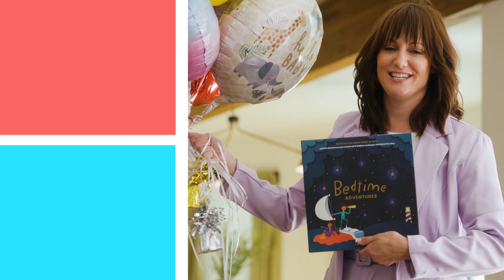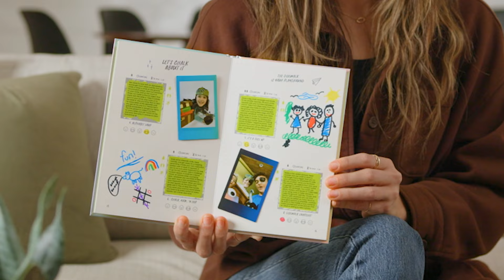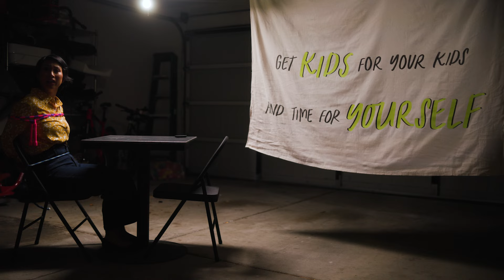Just Kidding (Full Promo)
"Just Kidding" Full Credits:

Written and Directed by Trey Ellis
Additional writing by Mitchell Mack, Evan Pierson, Jake Smeltzer, Hailey Sechrist, Isac Dos Santos, and Ben Day
Produced by Josh Sechrist and Hailey Sechrist

Nicholas Gould as "Jason"
Zoe Olivia as "Sarah"
Katie Karel as "Jill"
Evan Pierson as "Nicholas" .
Mitchell Mack as "Randy"
David Maung as "Steve"
Daniel Hardy as "Paul"
Marin Dugast as "Dad 6"
Drew Motuapuaka as "Dad 7"
Chuck Ryan as "Old Man"

Executive Producer: Ben Day
Director of Photography: Kevin Kewley
Casting: Mary McMillan
1st AD: Josh Sechrist
Script Supervisors: Kelley Werner, Mitchell Mack, Josh Sechrist
Production Designer: Hailey Sechrist
Hair & Makeup: Leslie Hernandez
B-Camera Operator: Chase Smith
1st AC/Editor: Jake Smeltzer
2nd AC/DIT/Additional Editing: Emma Williams
Key Gaffer: Nathan Cichosz
Gaffer: Kyle Schwenning
Sound Mixer: Taylor Clarke
Grips: Chase Smith, Collen Whitton, Kyle Schwenning
Art Dept. PA: Liv Ferreira
Production Assistants: Gelina Mack, Kelley Werner, Andrea Young